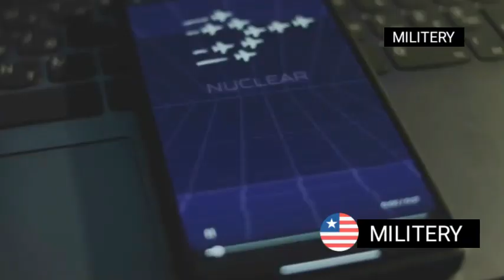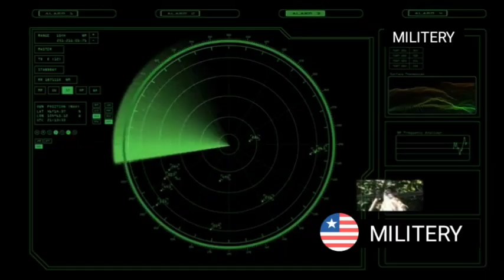HQ-19 vs S-500: Missile Defense Showdown!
In this action-packed video, we dive deep into the world of missile defense systems, pitting the HQ-19 against Russia's formidable S-500. Discover the cutting-edge technology, operational capabilities, and strategic advantages of each system as we analyze their performance and effectiveness in modern warfare. From interception ranges to tracking capabilities, we break down what makes these defense systems stand out on the global stage. Whether you're a military enthusiast or just curious about advanced weaponry, this showdown is a must-watch!

OUTLINE:

00:00:00 The Imperative for an Aerial Shield
00:02:52 The HQ-19
00:05:43 The S-500
00:08:40 The Final Verdict